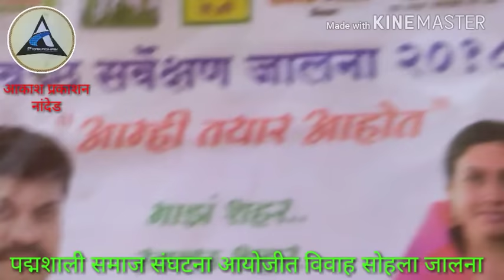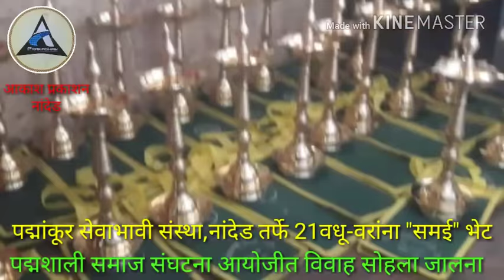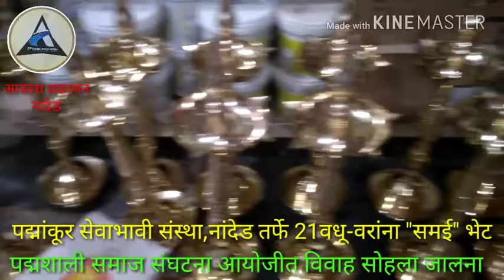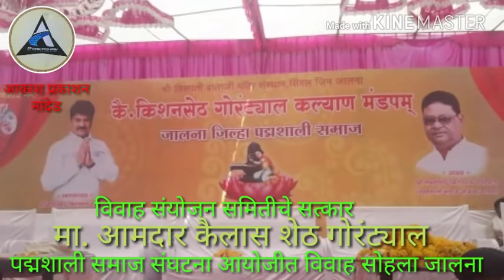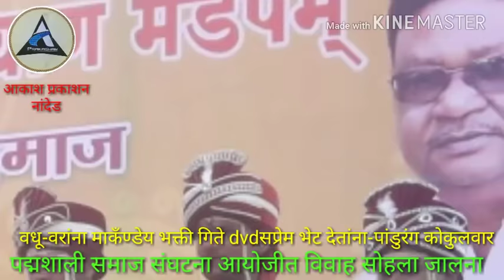विवाह सोहला/ vivahsohla